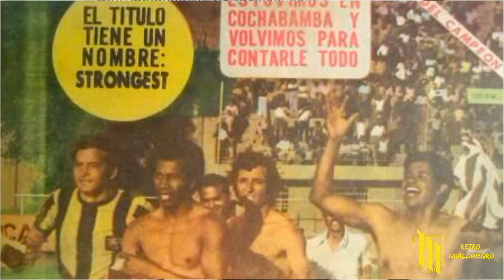La Gloriosa Casaca del The Strongest Campeón 1974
¿Conoces la histórica casaca con la que el Tigre se consagró campeón del fútbol boliviano en 1974?
Llevaba un sobrio diseño con las tradicionales franjas stronguistas totalmente limpias y libres de publicidad. Incluía un escudo bordado del tigre rugiendo en recuadro negro, símbolo de la época.
Con cuello redondo negro, mangas cortas y números blancos en tipografía clásica, fue vestida por leyendas como Luis Iriondo, Tano Fontanba, Gitano Farías, Luis Liendo y Eduardo Angulo (autor del gol del campeonato).
Esta casaca es más que un uniforme: es un emblema de gloria stronguista. 🟡⚫

Únete a la comunidad exclusiva del Retro Gualdinegro para acceder a material exclusivo y enterarte de nuevos lanzamientos.
Para unirte, haz clic aquí